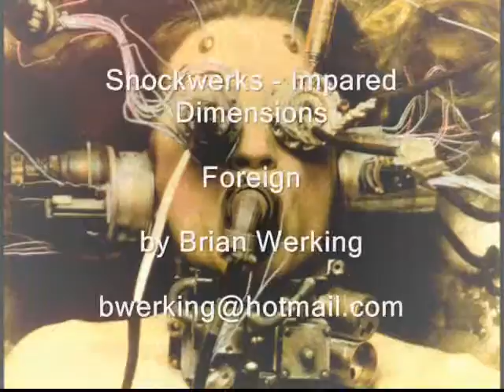Foreign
From the demo "Impared Dimensions".